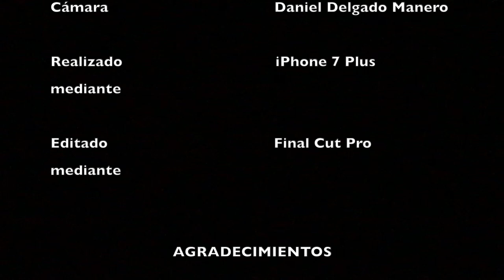Arri Mini with Master Prime lenses using WCU-4 focus control